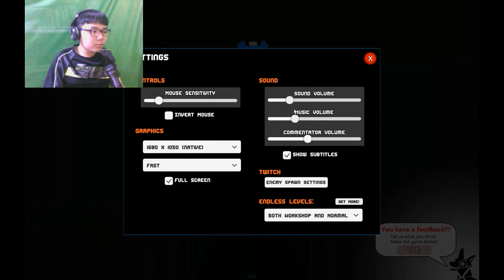THE RAPTORS... clone drone in the danger zone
THE RAAAAAAAAAAAAAAAAAAAAAAAAAAAAAAAAAAAAAAAAAAAAAAAAAAAAAAAAAAAAAAAAAAAAAAAAAAAAAAAAAAAAAAAAAAAAAAAAAAAAAAAAAAAAAAAAAAAAAAAAAAAAAAAAAAAAAAAAAAAAAAAAAAAAAAAAAAAAAAAAAPTORS!